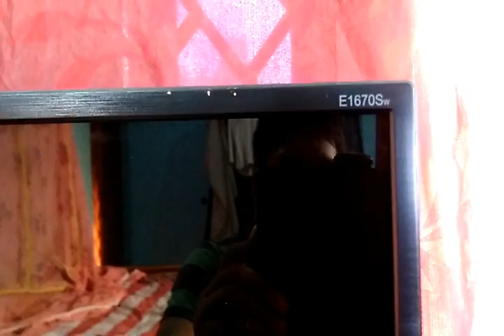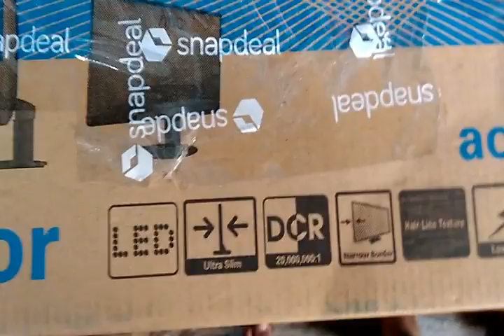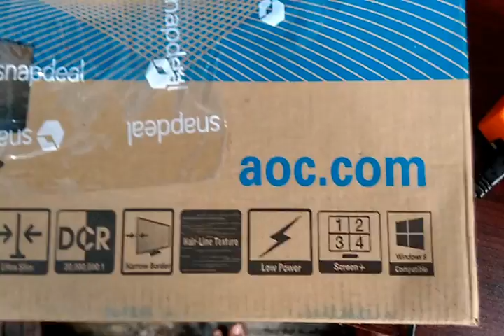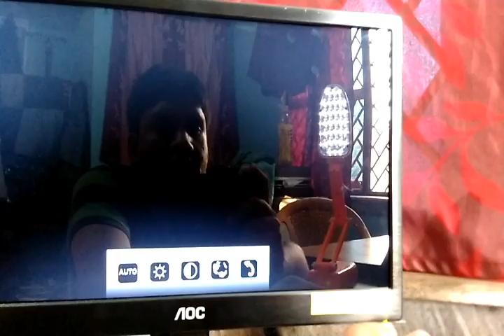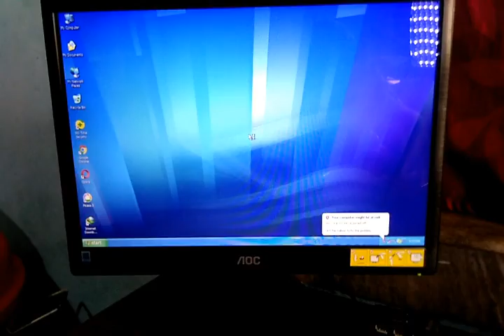AOC E1670SWU 15.6-inch LED Monitor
The e1670Swu is a USB-powered monitor that requires only a single USB cable instead of the traditional AC/DC power supply. Simply plug the monitor into a USB port on your notebook, computer or power bank and it is ready for use no more hassle looking for a power source and carrying bulky cables around. As for design, it has a narrow edge bezel for maximum viewing space.